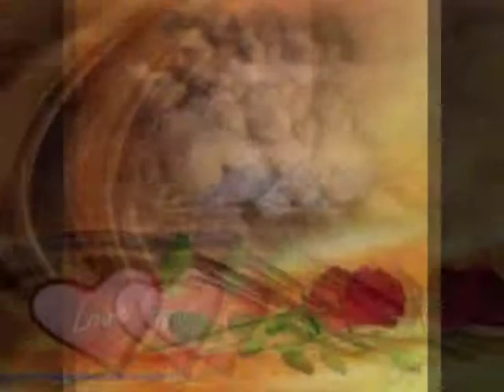Tequila sunset BZN2